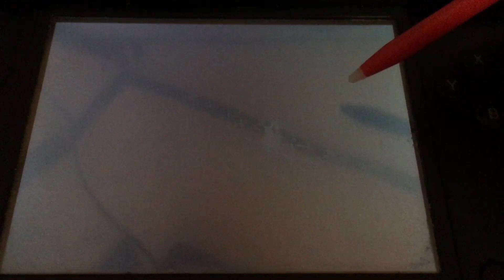Wendy’s confronts the darker lord